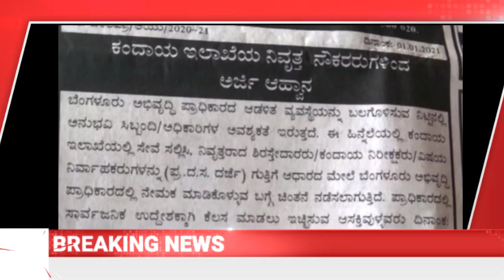ಬೆಂಗಳೂರು ಅಭಿವೃದ್ಧಿ ಪ್ರಾಧಿಕಾರದಲ್ಲಿ FDA ಹುದ್ದೆಗಳ ನೇಮಕಾತಿಗೆ ಅರ್ಜಿ ಆಹ್ವಾನ